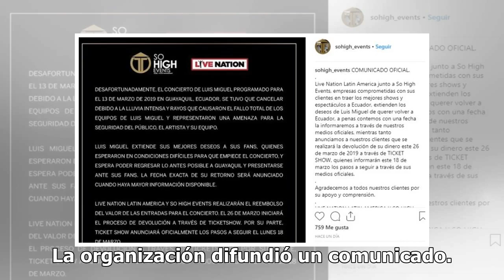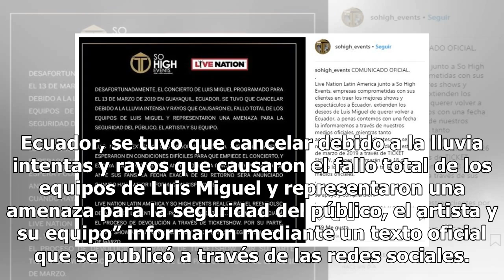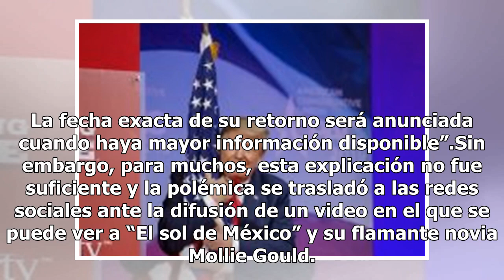Filtraron un video de Luis Miguel con su nueva novia y estalló la polémica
Filtraron un video de Luis Miguel con su nueva novia y estalló la polémicaLas imágenes fueron registradas justo después de la cancelación del show que el cantante tenía previsto en Guayaquil. La organización difundió un comunicado. El último miércoles, Luis Miguel suspendió el show que tenía previst...